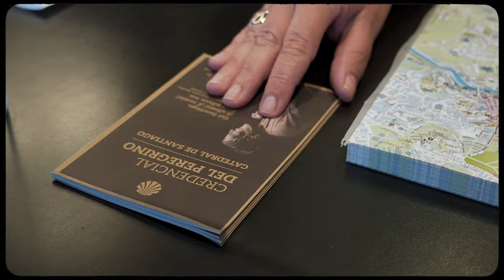Camino De Santiago | A Journey to Remember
Everything starts with a dream ❤
Camino de Santiago, a journey to better connect with nature, with people and with our inner selves.

Also a real challenge with an incredible transformational power. You’ll feel pain, you’ll feel so exhausted... that you might feel to give up. But some experiences deeply change you... You will see yourself standing up, taking your backpack and start walking again. And you’ll do it day after day.
Limits are set by yourself, you’re not weak, you’re strong and able to do it. Remember you might be one step away to something that's really worthy!

You start being more present. Getting sensitive with every simple thing... You’ll have deep and inspiring conversations, that will make you reflect on your life and know yourself a bit more.

The energy of the Camino is everywhere, on the path, over the landscapes and especially inside the people you meet on the way.

You start planning how you want to build your life, how you would like things to be after this experience, new ideas, new dreams and new plans.

If we look back, Camino de Santiago is like Life (El Camino de la Vida).
- with good and bad days
- with difficulties and the strength to get over them
- with small signs leading you in the right direction
- with people that come and go but will always be in your hearth

Camino teaches you to love yourself, to love the others, to love your decisions, to love your imagination, to love what you have, to love LIFE!

One life time adventure with unforgettable moments.
At the end... Dreams come True 💫

Produced by Lostwitheflow.